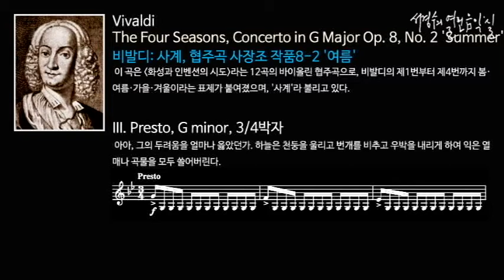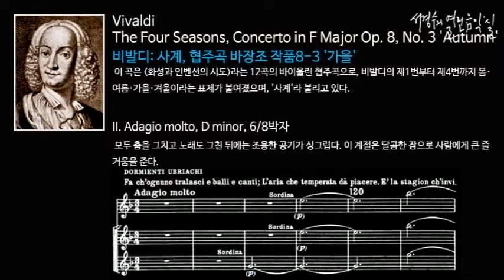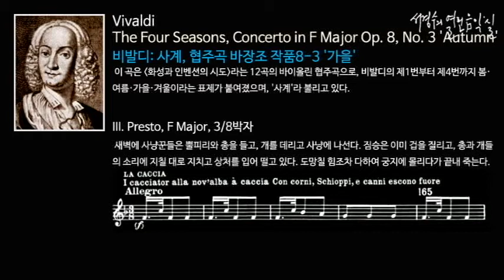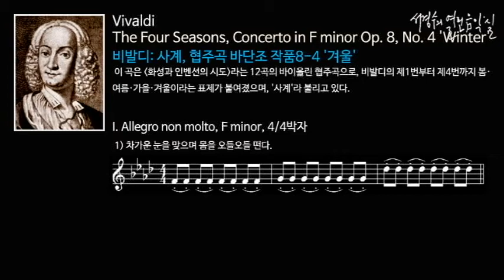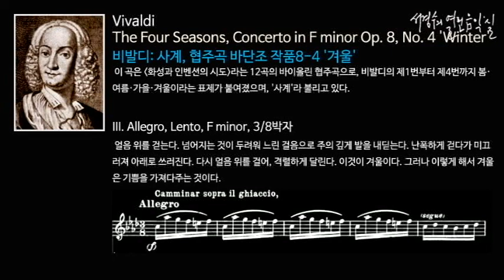Vivaldi: The Four Seasons Op. 8_'서경수의 열린 음악실'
사계, 협주곡 제1번 마장조, 작품8-1 '봄' The Four Seasons, Concerto No. 1 in E Major, Op. 8, No. 1 ‘Spring’/

사계 협주곡 사장조 작품8-2 '여름' The Four Seasons, Concerto in G Major Op. 8, No. 2 'Summer'/

사계, 협주곡 바장조 작품8-3 '가을' The Four Seasons, Concerto in F Major Op. 8, No. 3 'Autumn'/

사계, 협주곡 바장조 작품8-4 '겨울' The Four Seasons, Concerto in F minor Op.8, No. 4 'Winter'/